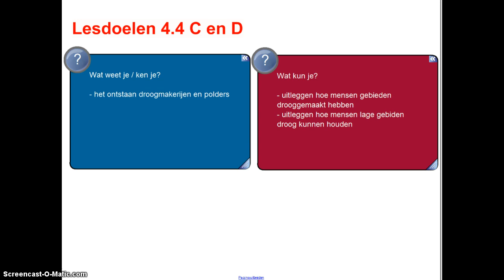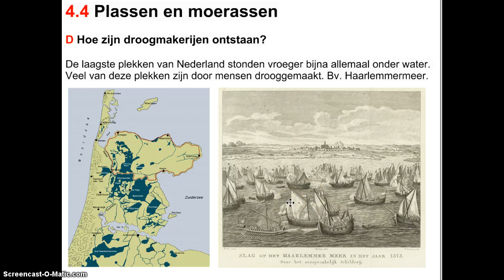Flip AK Droogmakerijen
In dit filmpje zie je hoe laagveenpolders en droogmakerijen zijn ontstaan.